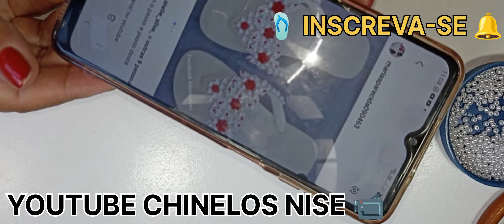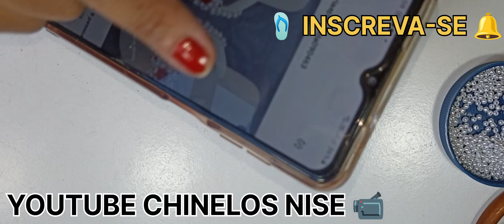TRAMA DE PÉROLAS NISE/N°104 (MARIA ALVES)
TRAMA DE PÉROLAS NISE :

MATERIAIS USADOS:

✔ nylon n°35
✔agulha
✔ tesoura ✂️

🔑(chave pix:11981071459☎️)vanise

CHINELOS NISE👡! DÁ UM LIKE 👍,POR FAVOR👐 !PARA ME AJUDAR🍀 COM MEU CANAL😊! OBRIGADA! BJS" 💋💋